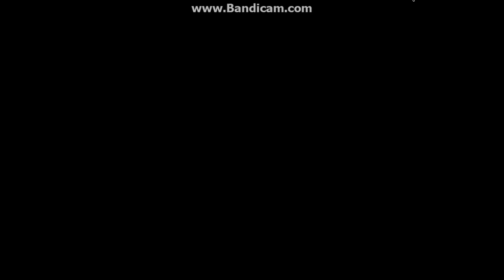logo editing object thingys your way - episode 6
Vote someone on Effects's team to switch teams to Gary's team:

Lolman - 3
G4P TV - 1
Mihnea - 0
Cameren - 0
Ishaan - 0